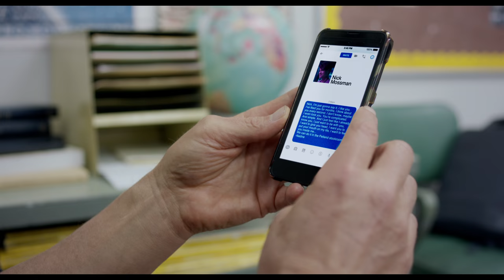The Edge of Seventeen (2016) | Official Trailer | Hailee Steinfeld & Woody Harrelson Movie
See just how unbearable Nadine’s (Hailee Steinfeld) high school life is in the official trailer for her new comedy The Edge of Seventeen. Coming to theaters soon! Also starring Woody Harrelson, Blake Jenner, Kyra Sedgwick, Haley Lu Richardson, and Alexander Calvert.